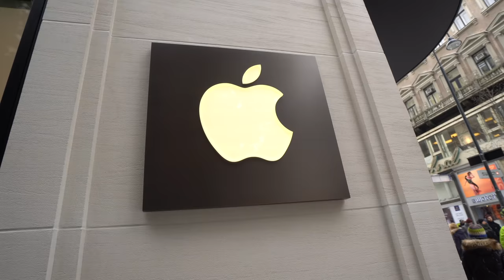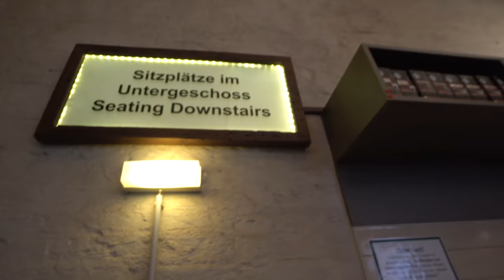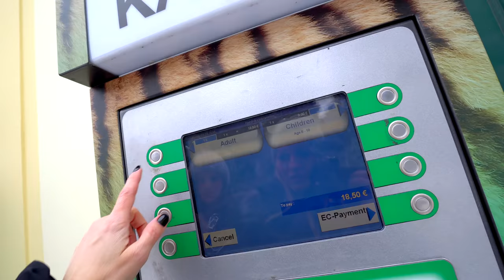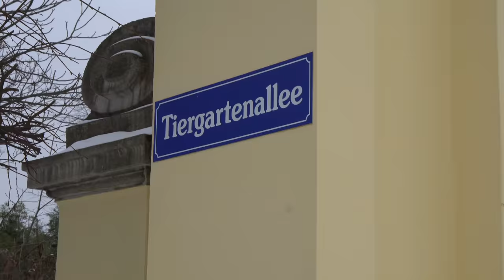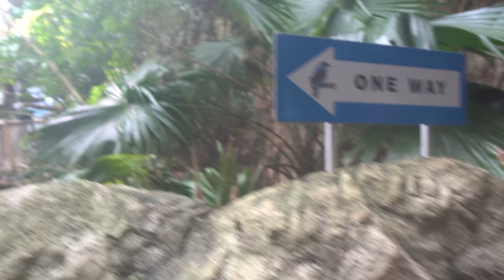NEW Apple Store - Vienna, Austria